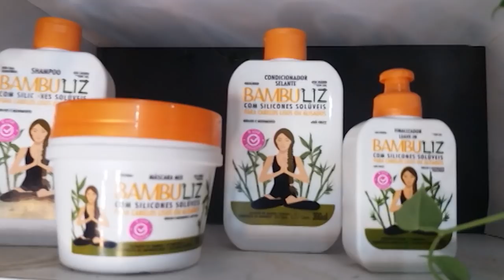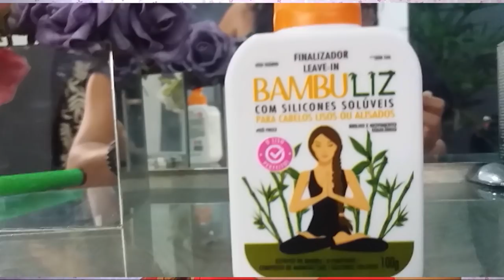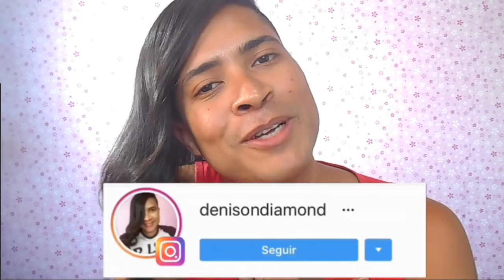LISO DOS SONHOS BAMBULIZ MURIEL 🎋 - Low Poo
MORES !!!
Resenha da linha Bambuliz, a nova Muriel extraiu o que há de melhor na planta, acrescentou silicones solúveis, a famosa misturinha de amido de milho e criou uma composição específica para que cabelos lisos ou alisados tenham hidratação e alinhamento perfeitos, sem nenhum frizz.
As propriedades hidratantes, protetoras e nutritivas do produto são capazes de deixar o cabelo saudável, protegido, forte, macio e brilhante. Tudo isso livre de química pesada! Sem contar que continua com a tecnologia Few Poo, ou seja, de baixa detergência.

LOJA PARCEIRA

Shampoo: Aqua, Sodium Laureth Sulfate, Cocomidopropyl Betaine, Cocamide DEA, Sodium Laureth Sulfate / Glycol Distearate / Cocamide MEA / Laureth-10, Polyquaternium-7, Parfum, DMDM Hydantoin, Magnesium Chloride, Tetrasodium EDTA, Bambusa Vulgaris Extract, Amino Bispropyl Dimethicone, Zea Mays Starch, Aqua / Arginine HCL / Acetyl Cysteine / Creatine / Proline / Serine / Glycin / Propylene Glycol, Panthenol / Phenoxyethanol / Hydrolyzed Soy Protein / Hydrolyzed Wheat Protein / Hydrolyzed Corn Protein, Panthenol, Peg-12 Dimethicone, Methylchloroisothiazolinone / Methylisothiazolinone, Lactic Acid, Linalool, Benzyl Salycylate, Hexyl Cinnamal, Limonene.

Condicionador: Aqua, Cetearyl Alcohol, Cetrimonium Chloride, Cetyl Alcohol, Bambusa Vulgaris Extract, Stearamidopropyl Dimethylamine, Parfum (Fragrance), Lactic Acid, Ceteareth-20, Behentrimonium Chloride, Polyquaternium-7, Amino Bispropyl Dimethicone, DMDM Hydantoin, Zea Mays Starch, Glycolic Acid, Disodium EDTA, BHT, Panthenol, Aqua / Arginine HCL / Acetyl Cysteine / Creatine / Proline / Serine / Glycin / Propylene Glycol, Panthenol / Phenoxyethanol / Hydrolyzed Soy Protein / Hydrolyzed Wheat Protein / Hydrolyzed Corn Protein, Methylchloroisothiazolinone / Methylisothiazolinone, Peg-12 Dimethicone, Linalool, Benzyl Salycylate, Hexyl Cinnamal, Limonene.

Máscara:  Aqua, Cetearyl Alcohol, Cetyl Alcohol, Bambusa Vulgaris Extract, Cetrimonium Chloride, Amino Bispropyl Dimethicone, Stearamidopropyl Dimethylamine, Ceteareth-20, Behentrimonium Chloride, Polyquaternium-7, Parfum (Fragrance), Glycolic Acid,  Lactic Acid, DMDM Hydantoin, Zea Mays Starch, Peg-12 Dimethicone, Disodium EDTA, BHT, Aqua / Arginine HCL / Acetyl Cysteine / Creatine / Proline / Serine / Glycin / Propylene Glycol, Panthenol / Phenoxyethanol / Hydrolyzed Soy Protein / Hydrolyzed Wheat Protein / Hydrolyzed Corn Protein, Methylchloroisothiazolinone / Methylisothiazolinone, Linalool, Benzyl Salycylate, Hexyl Cinnamal, Limonene.

Leave-in: Aqua, Zea Mays Starch, Glycerin, Ethylhexyl Stearate, Polysorbate 20, Amino Bispropyl Dimethicone, Parfum (Fragrance), DMDM Hydantoin, Bambusa Vulgaris Extract, Disodium EDTA, Panthenol, Aqua / Arginine HCL / Acetyl Cysteine / Creatine / Proline / Serine / Glycin / Propylene Glycol, Panthenol / Phenoxyethanol / Hydrolyzed Soy Protein / Hydrolyzed Wheat Protein / Hydrolyzed Corn Protein, Methylchloroisothiazolinone / Methylisothiazolinone, Peg-12 Dimethicone,  Lactic Acid, Linalool, Benzyl Salycylate, Hexyl Cinnamal, Limonene.